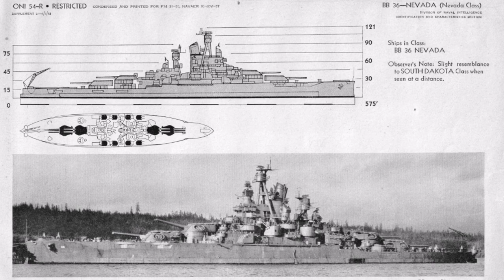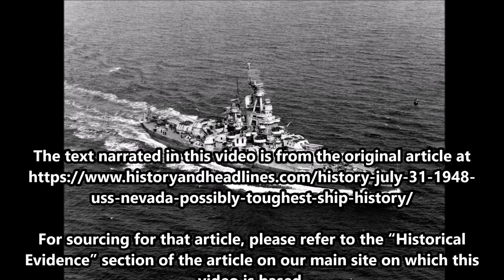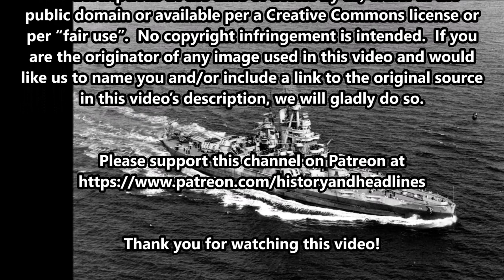July 31, 1948: USS Nevada, Possibly the Toughest Ship in History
On July 31, 1948, the battleship USS Nevada BB-36 was sunk by a torpedo from a Navy bomber, ending the career of possibly the most battered ship in history.

The text narrated in this video is from the original article

Music: “Anchors Aweigh - Chorus Only” by United States Naval Academy Band and “Epic Battle Speech” by Wayne Jones